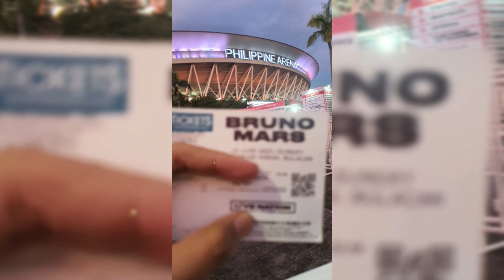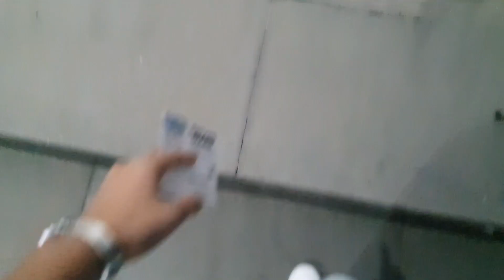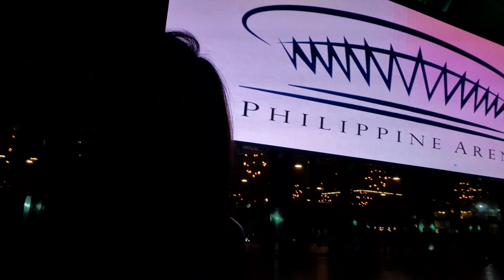Bruno Mars Concert in Philippines 2023